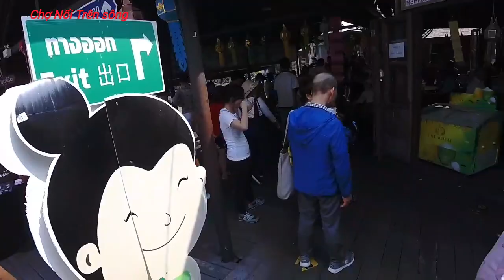Dạo quanh chợ nổi Pattaya | Du lịch Thái Lan